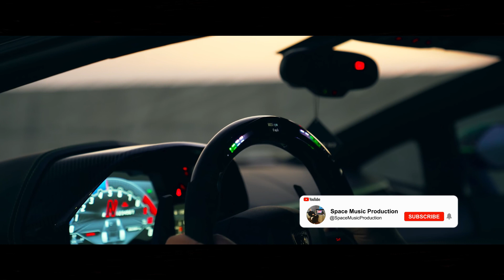AlbWho x Just-a-Gemini x Serena - Chupapi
- Cars Showtime 🚗
- Girls Models 💋

and browse current with the latest news.
🔔 Activate the Bell! to find out receive when new tracks are released.

Model -